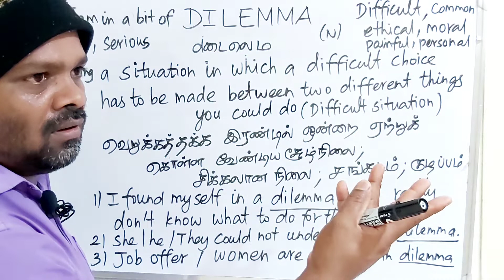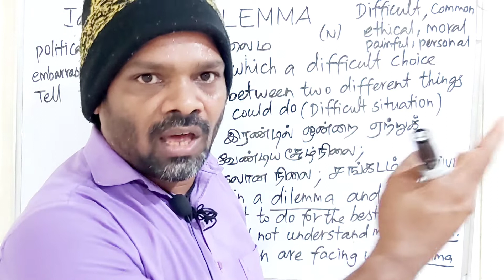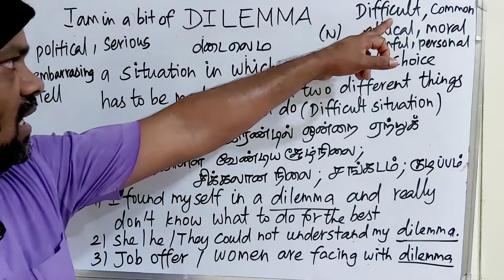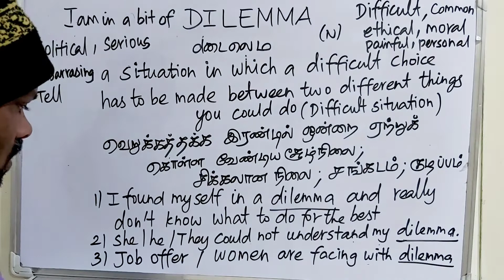DILEMMA tamil meaning/sasikumar